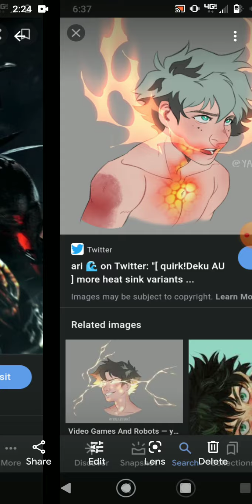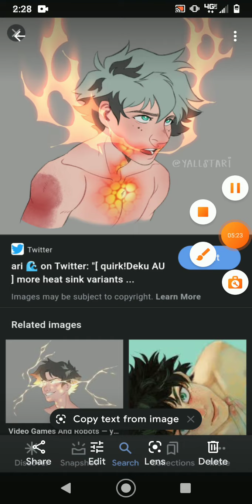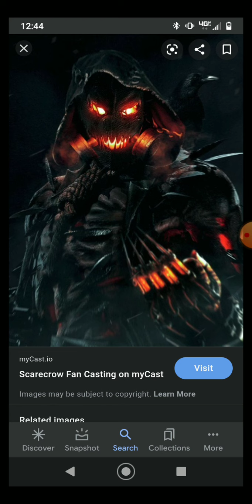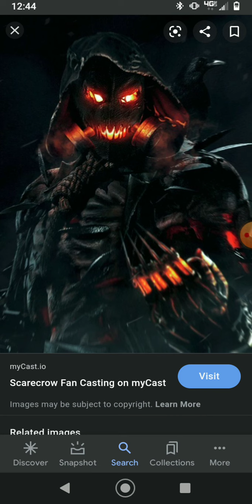what if deku had a scarecrow quirk